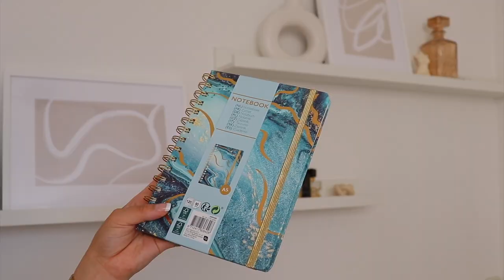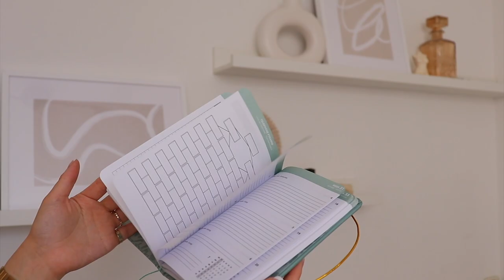Schoolspullen MUSTHAVES van ACTION! 📚🤓 | Sabrina Putri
Sabrina deelt haar musthave schoolspullen voor de allerlaagste prijs! Laat ons weten wat jouw echte musthave is!

Action Shoplog
Action Unboxing
Action DIY

Veel kijkplezier!